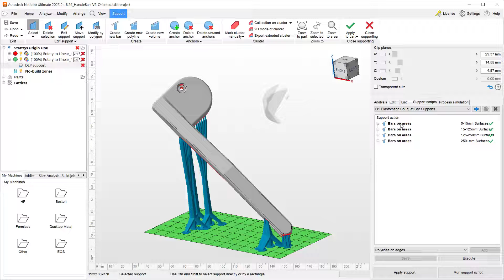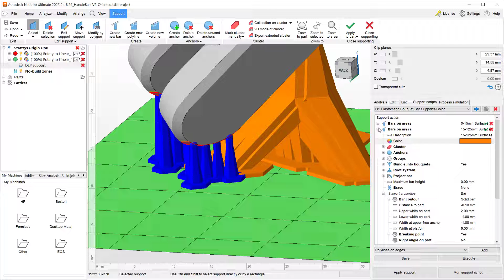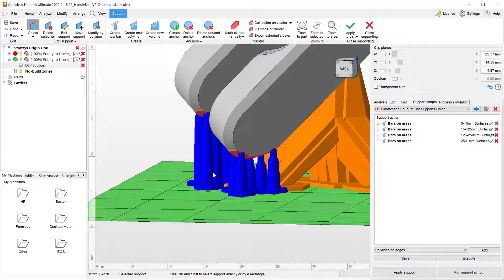Netfabb 2025 What's New – Support Generation Improvements: Unique color for each support action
With the 2025.0 release, Netfabb's support module has seen several improvements. This video highlights a key improvement around the ability to assign custom colors to each support action in order to visualize the outcome of each action with ease.